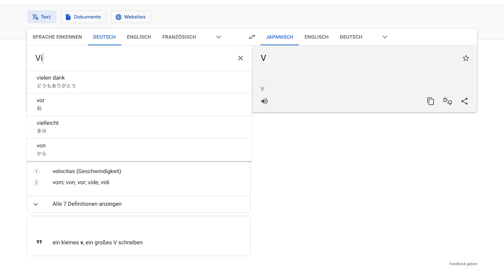Was haben Resident Evil 4 und The Cube gemeinsam?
Videospiele können oftmals ein Quell aus Querverweise auf andere Medien sein und ab und an verbindet sie mehr mit anderen Dingen, als wir denken. Das führt dann zu hitzigen Diskussionen über Theorien und Bedeutungen. Und eine besteht zwischen Resident Evil 4 und dem Film The Cube. Wolf erzählt es euch.

Kapitel:
00:00 Intro
01:12 Schließt eure Augen und hört zu
02:12 Wo taucht die Ambiente-Musik bloß noch auf?
02:59 Der wahre Komponist des Lieds.
04:03 Und was hat das mit "The Cube" zu tun?
04:50 Es hört nicht auf: Die Verbindung zu "Resident Evil: Welcome to Raccoon City"
06:00 Die Welt ist wirklich klein